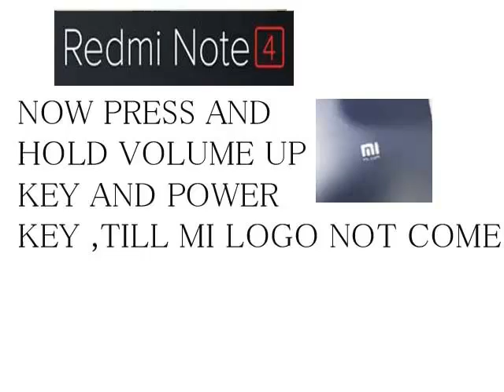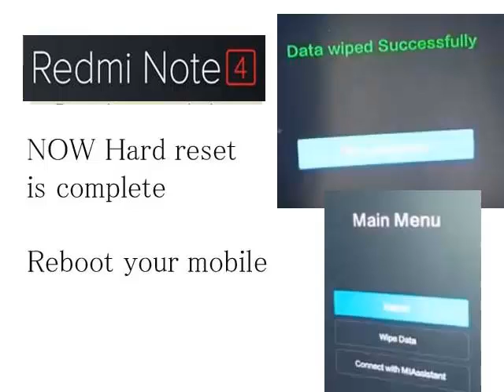Redmi Note 4 Pattern Unlock(Hard Reset).....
Redmi Note 4 master reset
Redmi Note 4 fastboot
Redmi Note 4 review feature specification
Redmi Note 4 screen unlcok